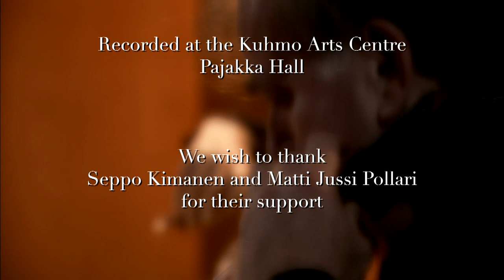Lindsay Quartet: Haydn - String Quartet in G Major, Op. 54 No. 1 (with Performer Comments)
From the Kuhmo Arts Centre, Pajakka Hall, 2004
British string quartet The Lindsays plays Haydn

Peter Cropper - first violin
Ronald Birks - second violin
Robin Ireland - viola
Bernard Gregor-Smith - cello

0:13 Comments by the Quartet

3:44 Joseph Haydn - String Quartet in G Major, Op. 54 No. 1
II. Allegretto
III. Manuetto: Allegretto